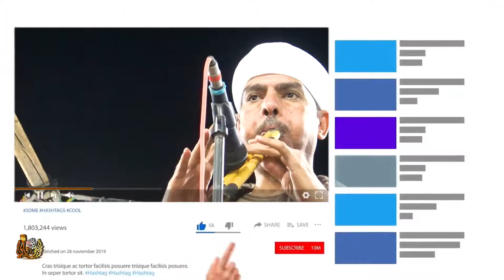رقص صعيدي | وسع للجديد -رقص العيد - اجمد رقص صعيدي هتشوفه من العمده فى 2023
رقص صعيدي | اجمد رقص صعيدي هتشوفه من العمده فى 2023.
رأيت اليوم رقص صعيدي في اجمد فرح صعيدي، وكان الرقص صعبًا ومثيرًا. رقص صعيدي هو رقص شعبي تقليدي يعرف بحركاته السريعة والمتقنة. إن رقص صعيدي يحتاج إلى قوة وحيوية وروح شجاعة. رقص صعيدي هو جزء من تراثنا الثقافي، ويجب الحفاظ عليه وتعليمه للأجيال القادمة,كان الصوت الصاخب للطبول يملأ الهواء، وكان الجميع يشاهدون بإعجاب وهمة عالية. رقص صعيدي يجسد الحركات الجسدية القوية والتعبير الحسي، ولذلك فهو يعتبر وسيلة للتعبير عن الثقافة والعادات والتقاليد المصرية. لقد تم تطوير رقص صعيدي على مر السنين، ولكن العناصر الأساسية للرقص لا تزال موجودة حتى الآن. رقص صعيدي هو عبارة عن فن وثقافة وتراث، ونحن نفخر به وبما يمثله.

تذكرت عندما شاهدت رقص صعيدي لأول مرة في مناسبة خاصة، كنت مذهولاً بالحركات السريعة والمتقنة والتي تتطلب مهارة وتدريباً كثيراً. لم أكن أدرك حتى ذلك الحين مدى أهمية هذا الرقص في تعبيرنا عن تراثنا الثقافي وتعزيزه. رقص صعيدي هو تعبير عن الفرح والاحتفال والروح الإيجابية، ومن خلاله يتم نقل الحكايات والتاريخ والتقاليد إلى الأجيال القادمة. إن رقص صعيدي لا يزال يحتفظ بجماله وفخره الأصيل، ويجذب الكثير من المهتمين والمحبين لهذا الفن العريق. رقص صعيدي هو جزء من هويتنا المصرية، ونحن نجد فيه فخراً واعتزازاً.
واليك اهم مواضيع الرقص :
الرقص
تعلم الرقص
أنواع الرقص
حركات الرقص
دروس الرقص
رقصات شعبية
رقصات حديثة
رقص الهيب هوب
رقص الباليه
رقص الفلكلور
تحديات الرقص الصعيدي
تعلم الرقص الصعيدي
فيديوهات الرقص الصعيدي التعليمية
عروض الرقص الصعيدي المثيرة
أشهر راقصي الرقص الصعيدي
الأغاني الصعيدية للرقص
مهارات الرقص الصعيدي المتقدمة
رقص السايس الصعيدي
رقص الحصار الصعيدي
مسابقات الرقص الصعيدي